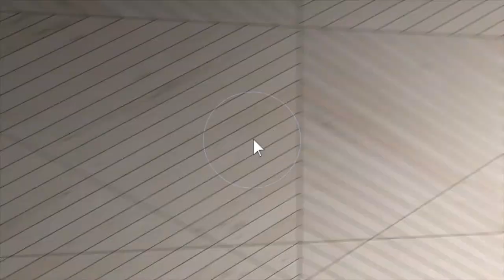4036 Grand Oaks Ct Branded